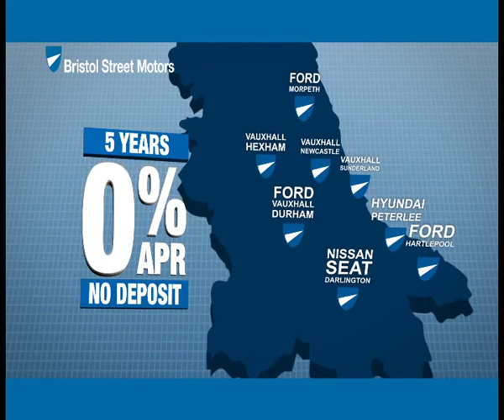Bristol St Motors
This is a new commercial we produced for Vertu Motors for their brand Bristol St Motors for their Tyne Tees and Border dealerships. This was a very quick turnaround with the advert produced in less than a week and alos very difficult in terms of clearance because of the strong 0% Finance offer. However being very experienced in this area we were able to provide all the substantiation required up front and the adverts were cleared first time. Their are various variations on this advert a change of map for the Border region and also a finished this weekend version.

Clock number TVYVMZO003-030